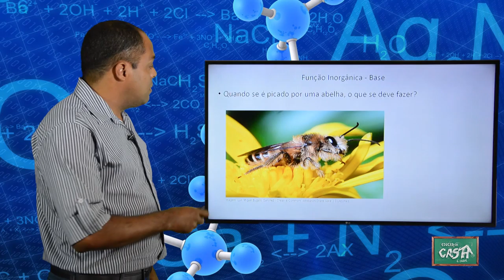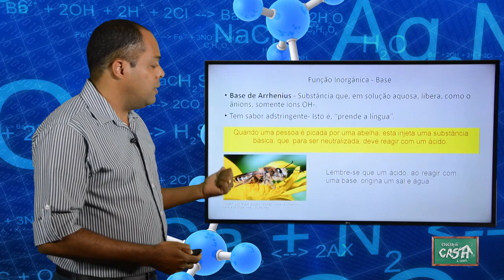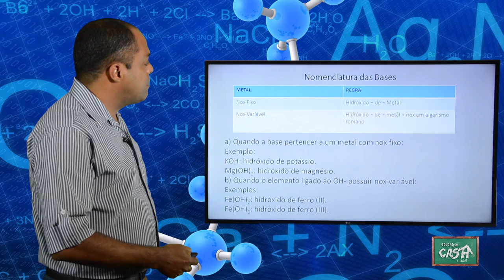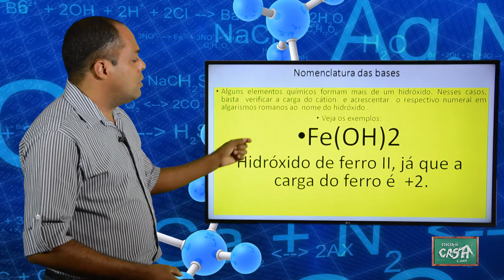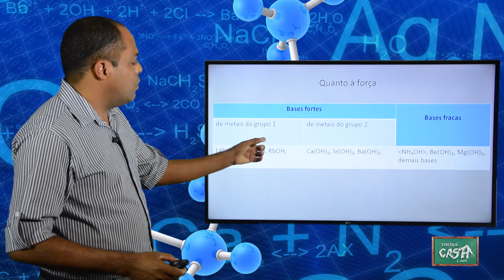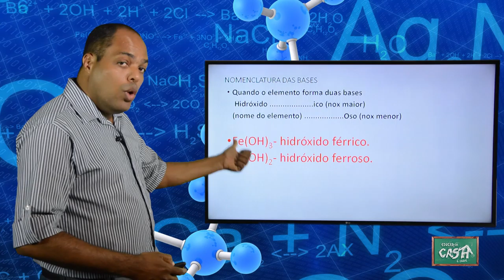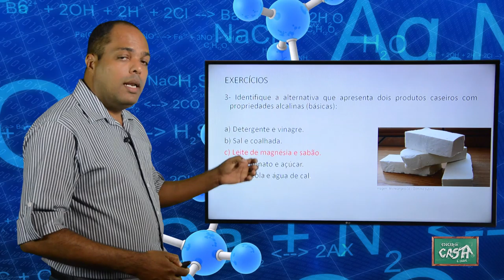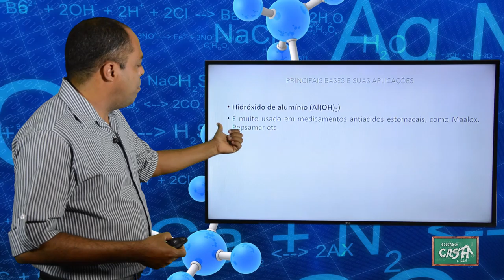9º ANO - II TRIMESTRE - CIÊNCIAS - AULA 7 - FUNÇÕES INORGÂNICAS: BASES